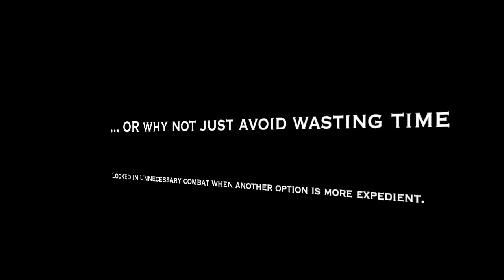Detroit Become Human - “What Happens If “ Connor Takes No Prisoners - Fights Captain Allen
=== Apologies for the re-upload, but it seems like the algorithm is tagging the most recent videos in this series with the dreaded D-word.  Hopefully taking out a couple of things will appease the computer overlords ===

In today’s episode of “What Happens If” we witness the savagery, the viciousness, the brutal merciless Connor in action.  No one will stop him from completing his mission.

PS : Finally adding the disclaimer that yes I am missing the QTEs on purpose.  Silly people on the internet.  :P

[ Detroit Become Human ][ Hart Plaza Rooftop ][ Find Vantage Point ][ Prepare To Shoot ][ Captain Allen Intervenes ][ Cyberlife Decided To Send Another Connor ][ Connor Jumps Off The Roof ][ Attack Allen ][ Connor Left Rooftop ][ Connor Fails To Defend Himself ][ Allen Destroys Connor ][ Connor’s Best Moment ][ Fight / Flee / Lose The Fight ][ Fight vs Flee ]
Detroit: Become Human is an adventure game developed by Quantic Dream and published by Sony Interactive Entertainment for the PlayStation 4, released worldwide on 25 May 2018. The plot revolves around three androids: Kara, who escapes the factory she was made in to explore her newfound sentience; Connor, whose job it is to hunt down deviant androids; and Markus, who devotes himself to releasing the androids from servitude. They may survive or perish depending on dialogue choices that shape the story as customized by the player. Story Chapters include: The Hostage, Opening, Shades of Color, A New Home, The Painter, Partners, Stormy Night and more! Characters include: Kara a newly created housekeeper android who develops artificial consciousness. Connor is an advanced police model android tasked with hunting down androids that have deviated from their programmed behaviours. Markus is a caretaker android who, after gaining consciousness, takes it upon himself to free others like him from bondage.